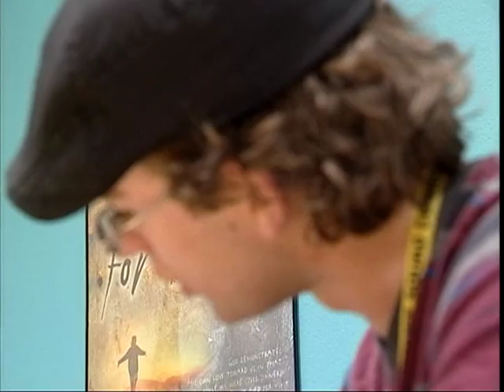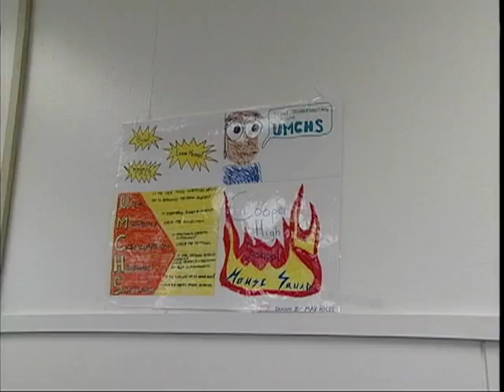The Life of Maxwell Hicks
This is a documentary that was made to share some of my life story to teachers and people that have an influence in childrens' lives. I decided to place it here so maybe someone else could find an inspiration out of it.